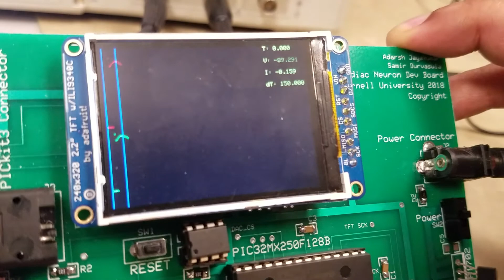Cardiac cell simulator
Our project is a novel teaching tool designed to help students learn about cardiac neurophysiology. More specifically, we have created a microcontroller-based “cardiac cell” that can be used in the lab sections ofECE/BME/BIONB 4910. The “cardiac cell” is based on a reduced Priebe-Beuckelmann model and uses differential equations to describe Potassium, Sodium, and Calcium ionic currents. Our end product is designed such that students are able to manipulate the ion concentrations/conductance across the cell membrane,
choose which ion currents they would like to view, and then watch the voltage/current traces vs. time both
on-board as well as through an oscilloscope. Examples of how students can interface with our product and
learn about cardiac arrhythmia, cardiac arrest, and cardiac neurophysiology are highlighted.